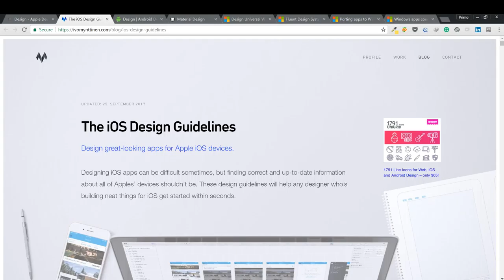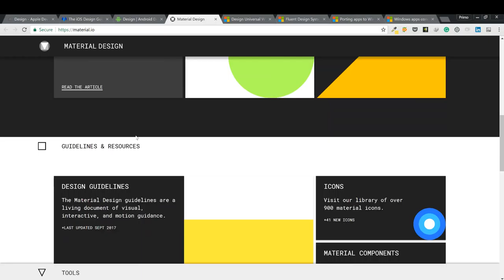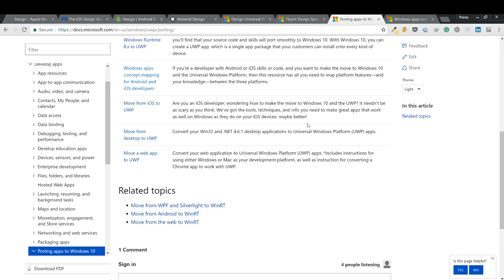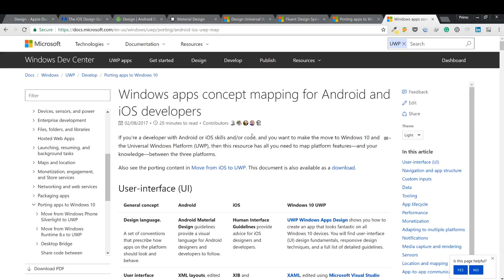Platform guidelines in Xamarin development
iOS, Android, and UWP platform rules.